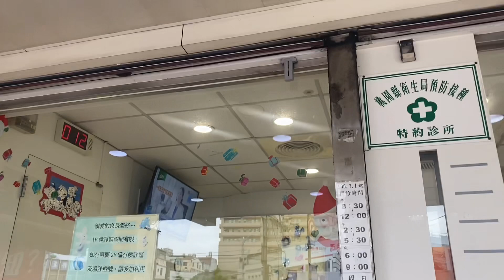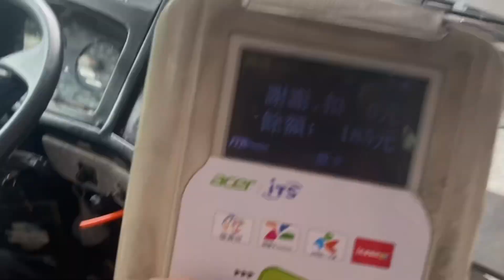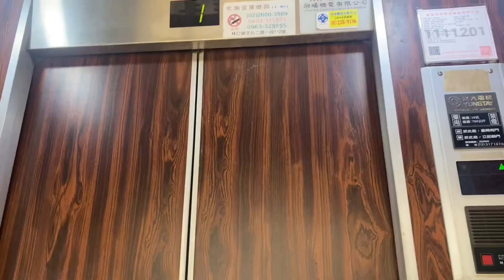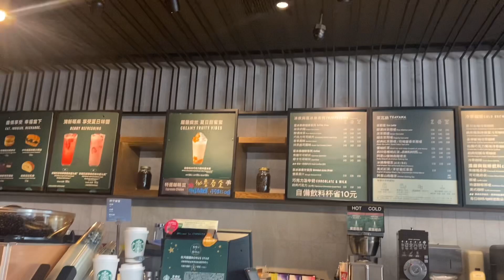life in Taiwan | A day in Linkou